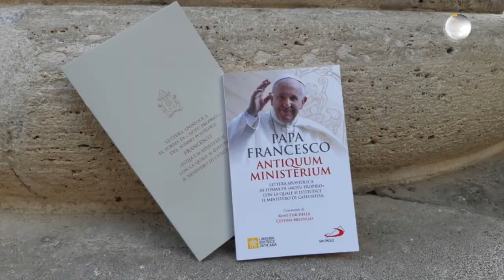Cardinal Gracias: Indian Church is all set to tackle the pandemic crisis | SW NEWS | 253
Cardinal Oswald Gracias of Bombay Archdiocese, who also chairs the Catholic Bishops Conference of India (CBCI), has said that the Church is all prepared to lend a helping hand to the government’s efforts to stem the spread of the pandemic.

US bishops ask Catholics to oppose repeal of Hyde Amendment

In the US diocesan Respect Life coordinators and the Pro-Life Secretariat of the national bishops’ conference are exhorting Catholics to voice their opposition against the repeal of the Hyde Amendment which bans federal Medicaid funding of abortions.

Louisiana in US to observe Roe v Wade anniversary as “Day of Tears”

Similarly, the US state of Louisiana will observe the anniversary of the legalising of abortion in the country as "Day of Tears" from next year onwards. It was on January 22, 1973, that the US Supreme Court came out with its landmark Roe v.

Top Pakistani Muslim cleric saves Christian nurses from being charged with blasphemy

The timely intervention of a senior Muslim clergyman and other officials in Pakistan helped defuse a dispute which could have spiralled into an international diplomatic crisis. Three Christian nurses of the city of Lahore were accused of insulting Islam on social media by their Muslim colleagues. When the nurses faced threats and pressure to convert to Islam, Fr James Channan OP, who heads a centre promoting inter-religious harmony, sought the intervention of Zubair Abid, vice-president of a body of Muslim clerics.

Connecticut bishops revoke dispensation from Sunday obligation

Catholic faithful in the US state of Connecticut will return to the pews from May 22 as three bishops have decided to revoke the dispensation from the obligation to attend weekend masses. A pastoral letter issued by Bridgeport Bishop Frank J Caggiano, Norwich Bishop Michael R Cote and Hartford Auxiliary Bishop Juan Miguel Betancourt states that the obligation will be reinstated as there are signs of the pandemic loosening its grip.

Washington Immaculate Conception shrine to host rosary service on May 17

As Marian shrines around the world have been chosen by the Holy See to lead the rosary each day of this month as part of the marathon of prayer initiated by Pope Francis, the Basilica of the National Shrine of the Immaculate Conception in Washington, DC, will lead the service on Monday, May 17.

Two British bishops express fears over New Plan for Immigration

Two Catholic bishops in Britain have expressed concern over the proposed two-tier asylum system and the government plans for stricter border security. In a letter addressed to Home Secretary Priti Patel, Bishop Paul McAleenan, Chair Bishop of the Migrants and Refugees Commission, and Bishop William Nolan, who heads the Scottish Bishops' Commission for Justice and Peace, expressed the Church’s concern about the government’s new plan for immigration.

Pope Francis establishes new lay ministry of catechists

The ancient ministry of lay catechists has been revived by Pope Francis through an Apostolic Letter entitled Antiquum ministerium. The new ministry recognizes “laymen and women who feel called by virtue of their baptism to cooperate in the work of catechesis.”